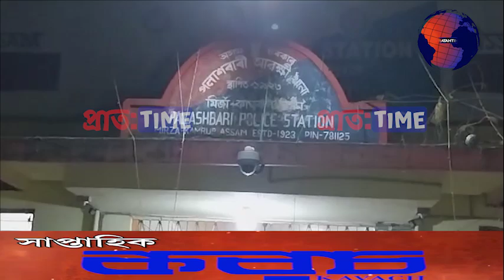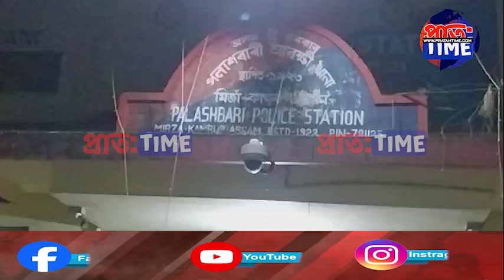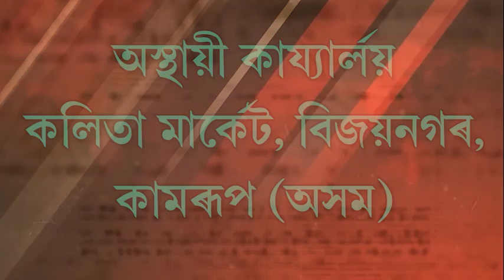তিনিজন তীৰ মাফিয়াক আটক ৷৷